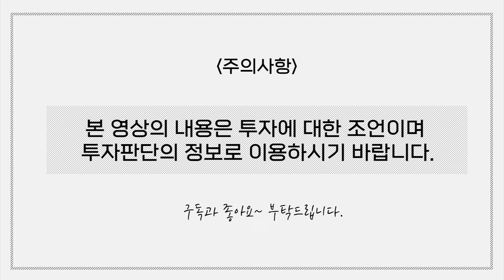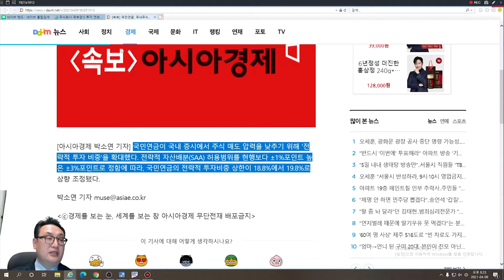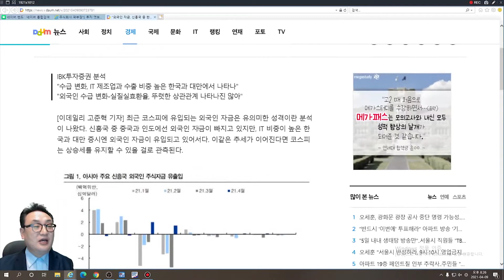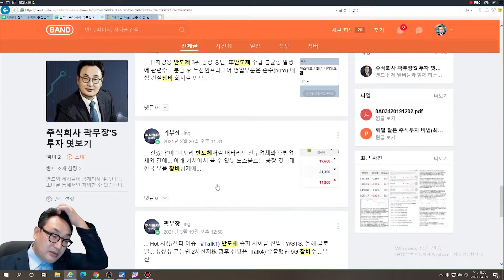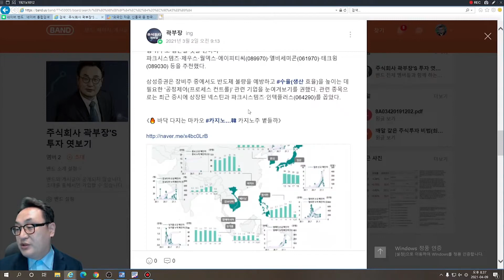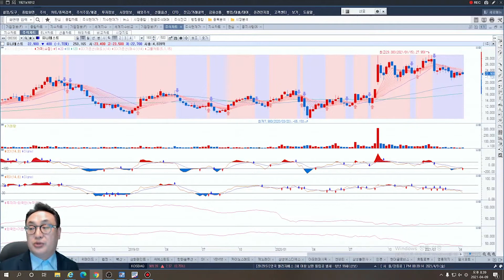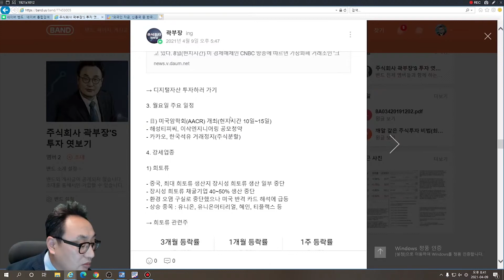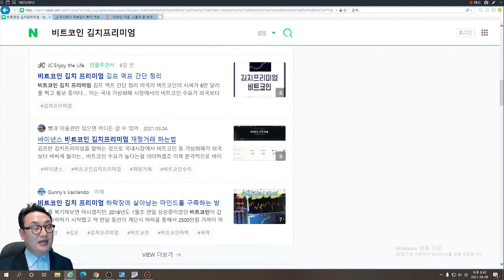4월 외국인 매수세에 코스파 전고점까지반등 2분기 반도체 초호황... 반도체 장비주